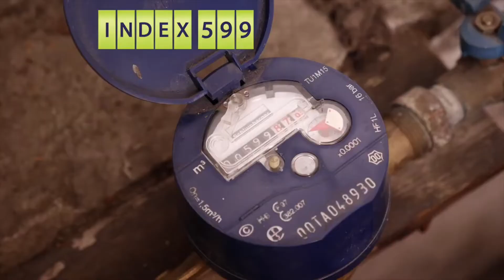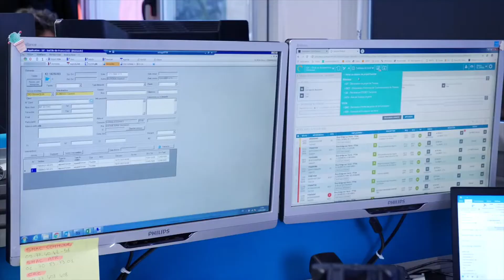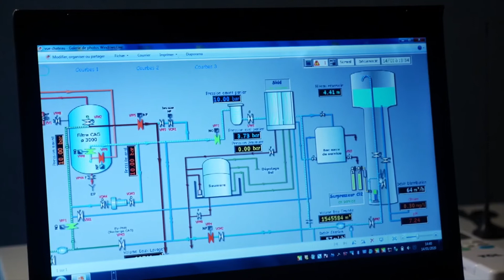VISIO, une vision à 360° en temps réel de votre service de l'eau - SUEZ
Découvrez VISIO, qui vous garantit une vision complète du service de l'eau : surveiller, anticiper, piloter, réagir, optimiser, tracer, analyser et partager. VISIO clientèle, VISIO Hotline, VISIO Astreinte, VISIO Systèmes experts vous donne une vision à 360° en temps réel de votre service de l'eau.